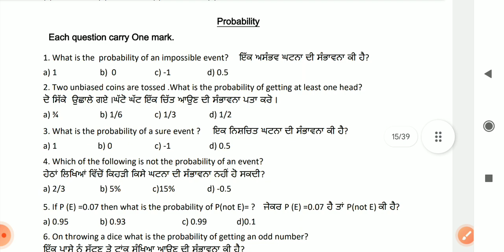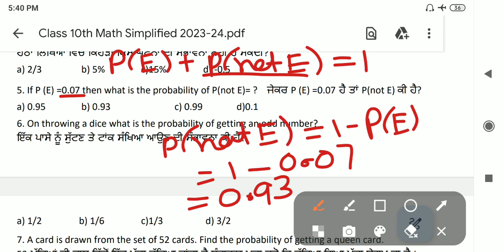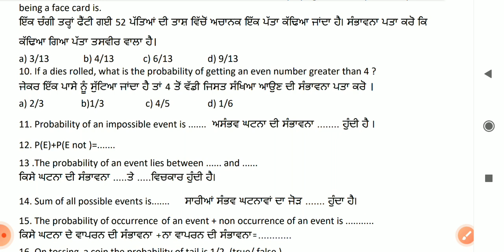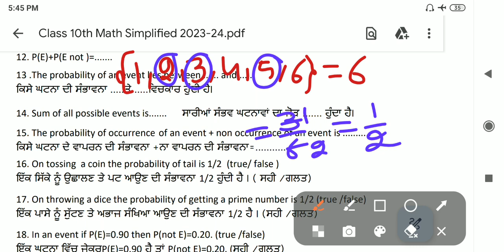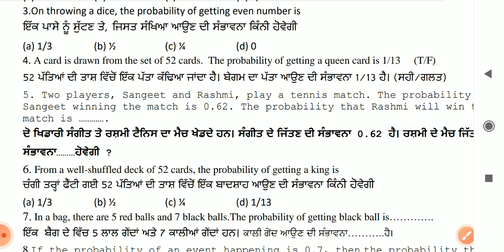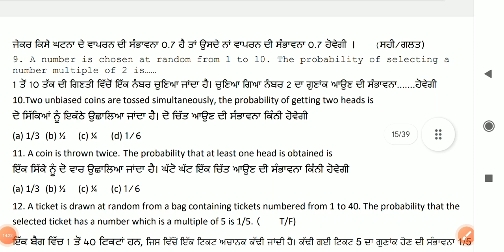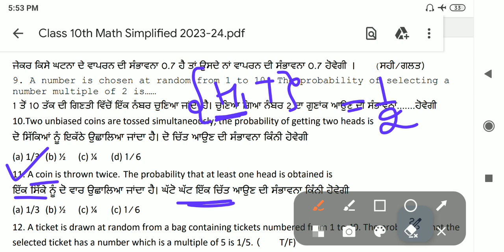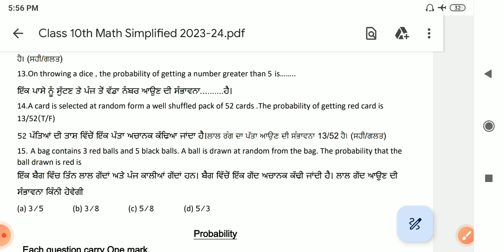Class 10thmaths/Very important 1-1marks questions/MCQ/Chapter 14/Probability/Must watch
10thclass/maths practice sheet-4/Real numbers and polynomials/Chapter -1,2/for Competency Exam 2024
,Link for 8th class (practice sheet 1,2)
Link for 10th class (practice sheet 1,2)

Must watch 👍
Maths worksheet 1,2,3,4